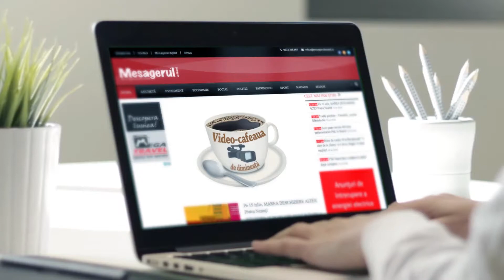Promovare turistică cu ruine contemporane